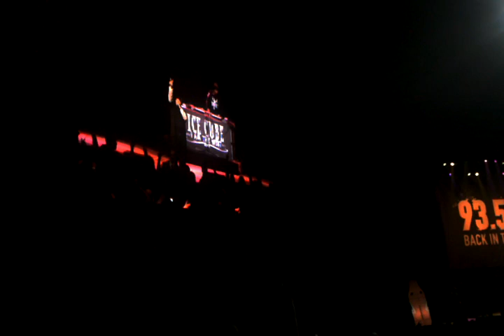Ice Cube Fresh Fest It Was A Good Day 2010